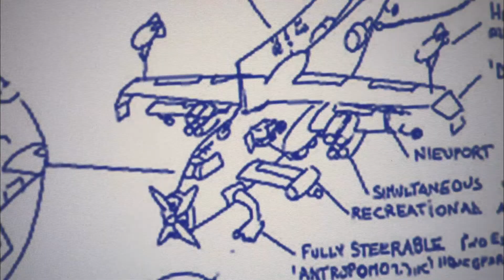Maj Mirmirani: Hypersonic Flight Vehicles and Mechanical Engineering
Dr. Maj Mirmirani is the dean of the College of Engineering and a professor of Mechanical Engineering at the Embry-Riddle Daytona Beach campus. He is an expert in Mechanical Engineering and Modeling and Control of Hypersonic Flight Vehicles.

*ERAU places high value on faculty working with mass media on stories to help inform the general public as a public service in a representative democracy. This professional activity is as important to ERAU as traditional basic and applied research.